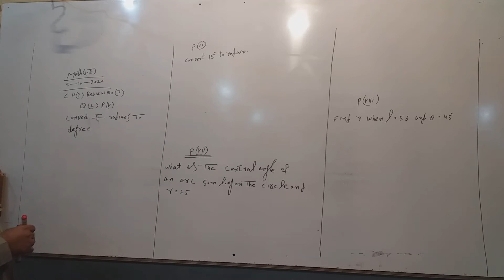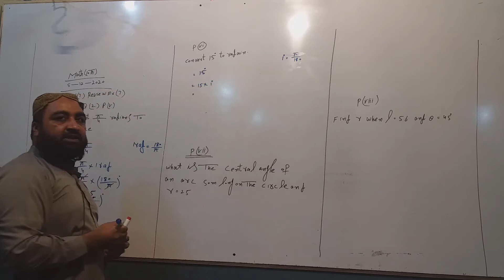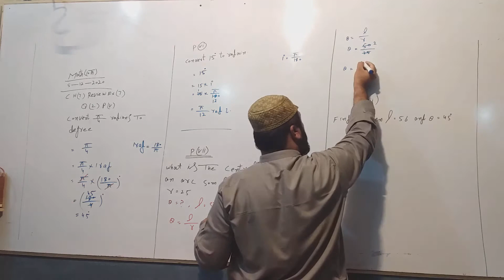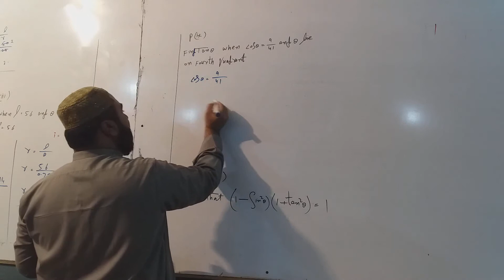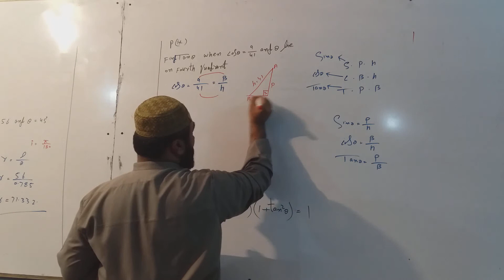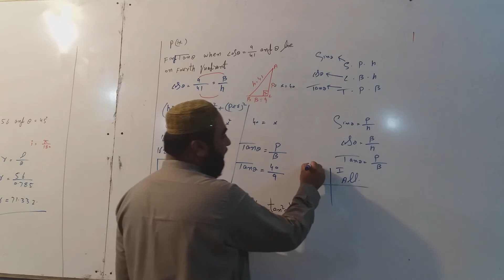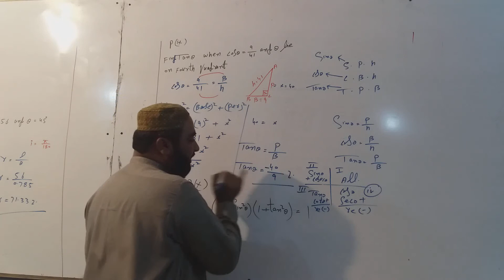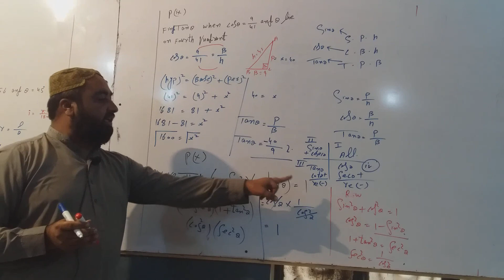Class 10th Math chapter=7